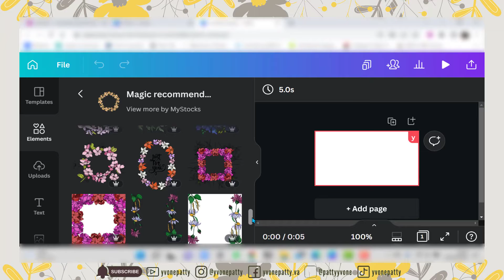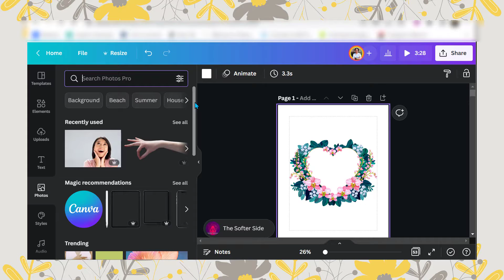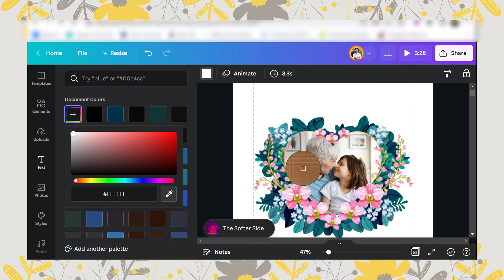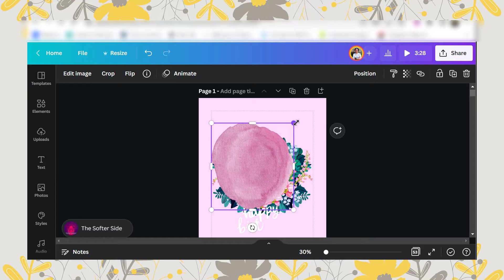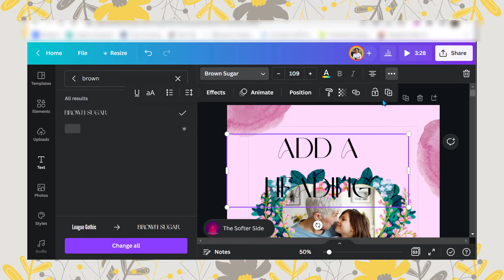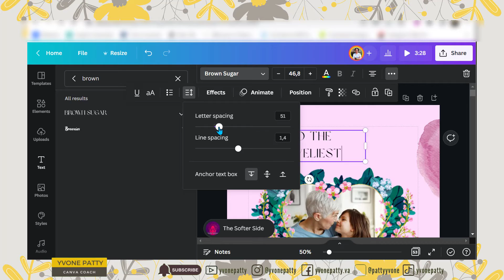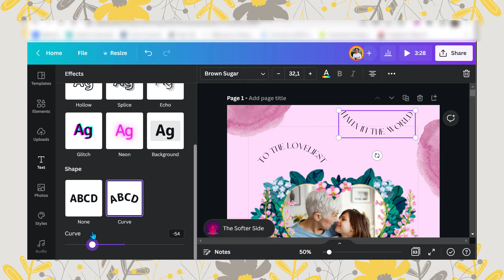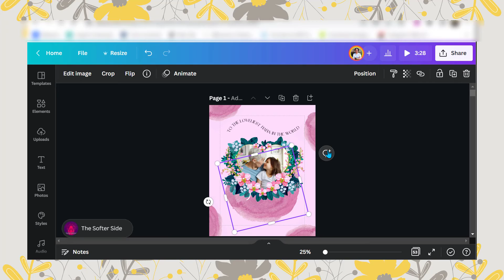Canva Tutorial How To Create A Floral Birthday Greeting Design With Animated Flower Frame In Canva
Having someone special celebrating birthday soon? Don’t panic. This post feature a Canva tutorial how to create a floral birthday greeting design with animated flower frame in Canva.
Birthdays are about celebrating the past, being present, and looking forward to what’s to come. The flowers and green leaves that surround this beautiful floral digital birthday wish are the perfect symbol for this feeling.
How do you find this tutorial? Easy or hard to follow?